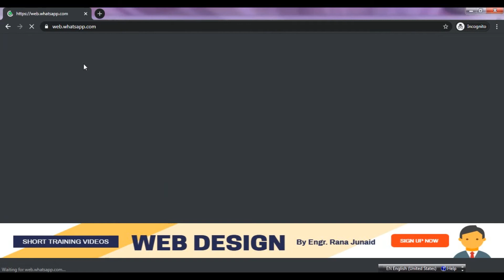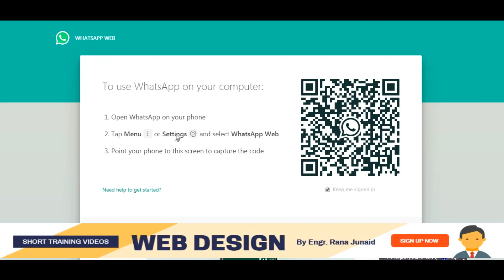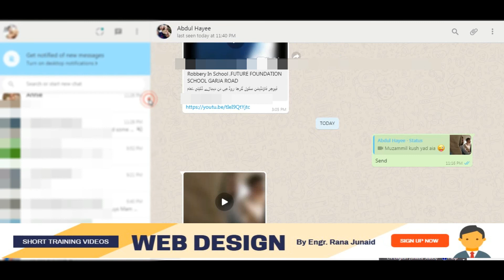Use Whatsapp On Laptop in Urdu Language Video | by Engr. Rana Junaid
This is the offical Channel of Engr. Rana Junaid.

Use Hidden Feature of WhatsApp